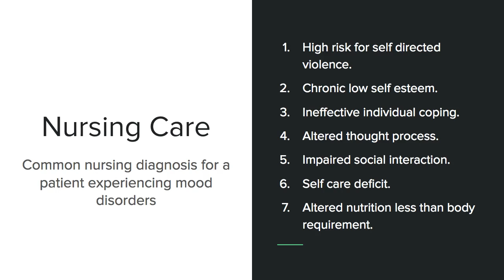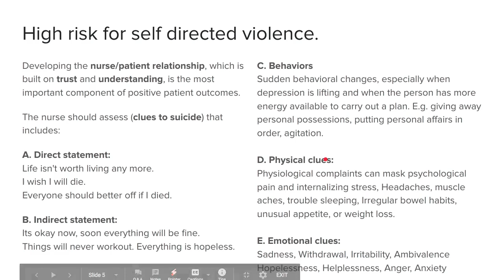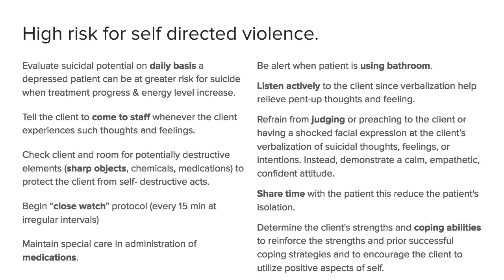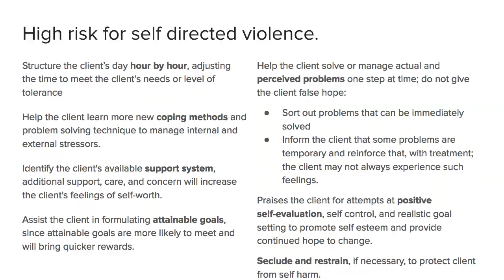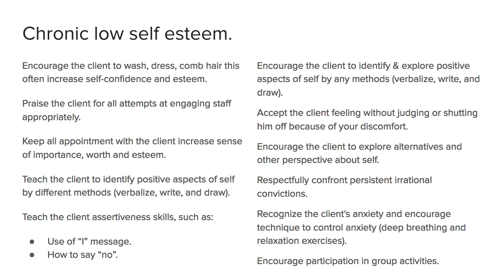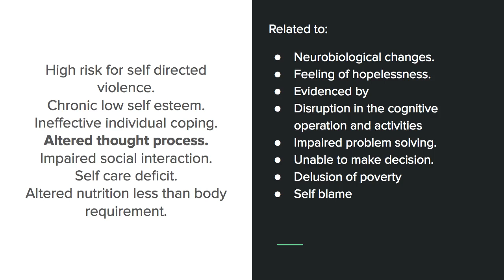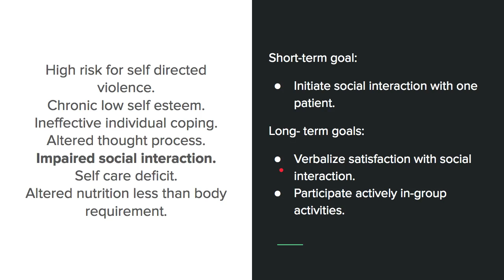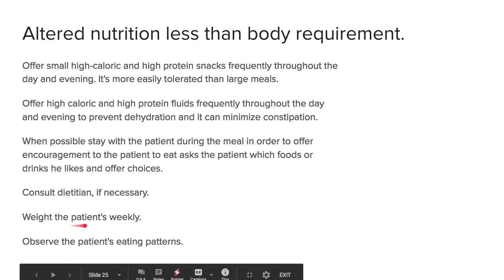Nursing Care for Patients with Mood Disorders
الرعاية التمريضية للمريض الذي يعاني من الأمراض الوجدانية
لطلاب التمريض

Common nursing diagnosis for a patient experiencing mood disorders:

High risk for self-directed violence,
Chronic low self-esteem,
Ineffective individual coping,
Altered thought process,
Impaired social interaction,
Self-care deficit,
Altered nutrition less than body requirement.